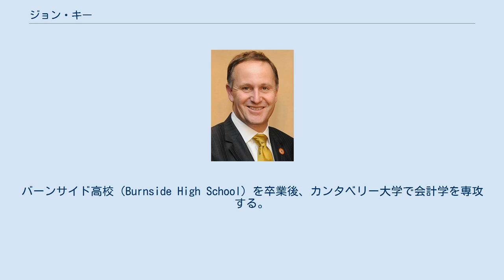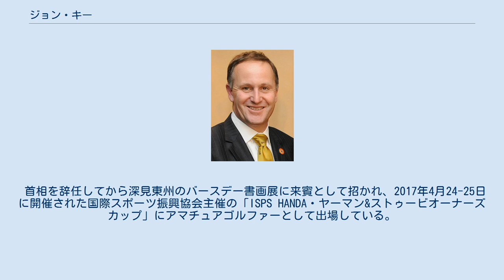ジョン・キー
NZ・オークランド出身の人物
サー・ジョン・フィリップ・キー（Sir John Philip Key、NZM、1961年8月9日 - ）は、ニュージーランドの元政治家。
ニュージーランド国民党第11代党首。
第38代ニュージーランド首相。
元メリルリンチ外国為替部長。
 1961年8月9日にオークランドに誕生し、その後クライストチャーチで育つ。
父はイギリスからの移民でスペイン内戦、第二次世界大戦に従軍した人物である。
6歳の時に父が心臓病で死去。
オーストリア系ユダヤ人の家系出身の母親に育てられる。
クライストチャーチの公営住宅で母と2人の姉妹と暮らす。
バーンサイド高校（Burnside High School）を卒業後、カンタベリー大学で会計学を専攻する。
 大学卒業後は会計事務所監査役を経て、服飾工場レーン・ウォーカー・ラドキンに2年間勤務したのち、ウェリントンへ渡りエルダーズ・ファイナンスで為替取引人になる。
その後、オークランドの投資金融機関バンカーズ・トラストに引き抜かれ7年間勤務したのち、1995年に米国系投資銀行メリルリンチに引き抜かれ移籍する。
 メリルリンチアジア外国為替部長（シンガポール支社）、グローバル外国為替部長（ロンドン支社）、アジア太平洋外国為替部長（シドニー支社）を経て、連邦準備制度理事会外国為替委員会委員（1999年から2001年まで）を歴任。
ハーバード大学で経営学を学ぶ（なお、ハーバード大学で学位は取得していない）。
為替取引で巨額の利益を得た一方、1998年のロシア財政危機では巨額の損失を発生されたことからメリルリンチ従業員を大量解雇した。
2001年シドニー支社在籍時には整理解雇で500人を解雇したといわれる。
長年務めた従業員に対して情も見せず解雇する姿から“微笑みの暗殺者”と呼ばれた。
メリルリンチ在籍時の年俸は500万NZドル（およそ3億5千万円、当時レート）、個人資産は5000万NZドル（およそ35億円、当時レート）ともいわれる。
 幼少期から金持ちになることと、政治家になることを夢に掲げ、ジョン・スラター（元ニュージーランド国民党会長）の要請を受け、2001年にニュージーランドへ帰国する。
ニュージーランド国民党に所属し、2002年の議会総選挙にヘレンズビル地区より出馬し初当選を果たす。
ドン・ブラッシュの側近として財務副報道官（その後財務報道官）に就任する。
2005年の総選挙でも当選を果たす。
2006年11月にブラッシュの辞任によりニュージーランド国民党党首に就任する。
政治家に転身後わずか4年での党首就任は異例の事態であり、ブラッシュ同様政治経験のない人物への手腕が注目された。
政治家に転身して6年目の2008年、総選挙でニュージーランド国民党は政権を奪還し第38代ニュージーランド首相に就任。
 2009年8月、アメリカのオバマ政権からの要請で特殊空挺部隊を、アフガニスタンに派遣する意向を示した。
 首相就任後、2009年10月にブレディスローカップ東京開催の視察を兼ねて日本を訪問。
同年10月28日に明仁天皇に謁見、同年10月29日に鳩山由紀夫内閣総理大臣（当時）と首脳会談を行った。
2012年ロシアAPEC首脳会議に参加した帰路、日本を訪問（同年9月9日から12日）。
同年9月10日に宮城県七ヶ浜町を訪問、同年9月11日に野田佳彦首相と首脳会談を行った。
 政治家としての人気は高く、2011年（2期目）、2014年（3期目）の総選挙で圧勝。
 日本のTPP加盟とFTA締結を促している。
 国旗変更を提唱し、2015年から2016年にかけて国民投票を実施したが否決された。
 2016年12月5日、家庭の事情を理由に突然の首相辞任を表明。
 同月12日、後任の首相にビル・イングリッシュ副首相が就任した。
 2017年3月22日に議会で最終演説を行い、同年4月14日付で議員辞職。
同年9月23日に総選挙が行われることから補欠選挙は行われず。
 2017年6月の女王陛下誕生日にナイトの勲位を授与されSir（サー）の称号を得る。
同年9月1日付でニュージーランド航空取締役に就任。
同年12月にカンタベリー大学名誉博士。
 2017年10月にニュージーランドで営業するオーストラリア・ニュージーランド銀行会長に...